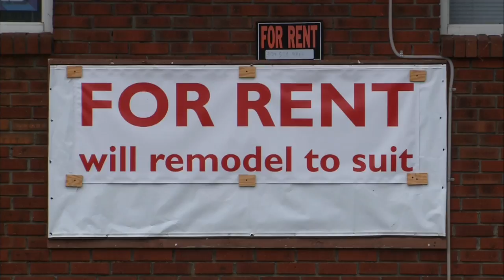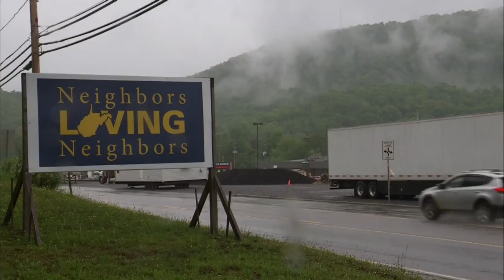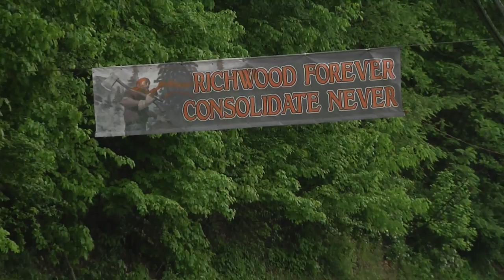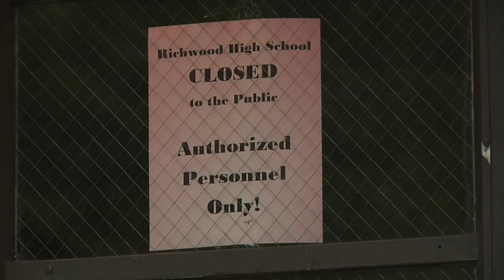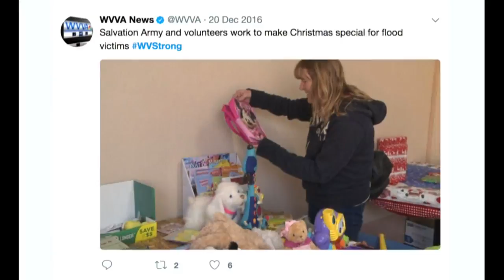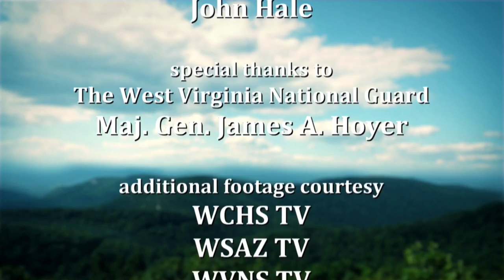Inside Appalachia: A Year of Recovery